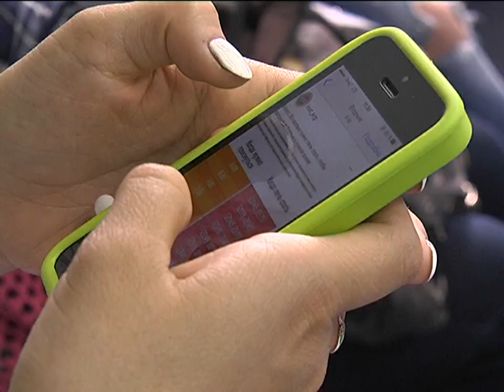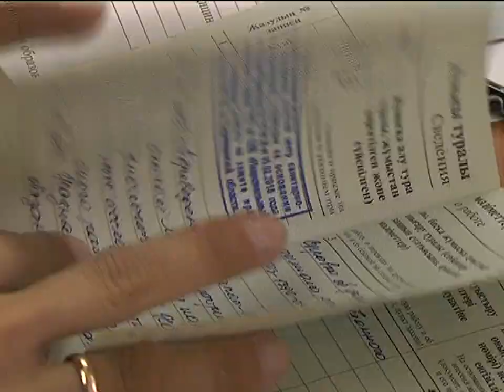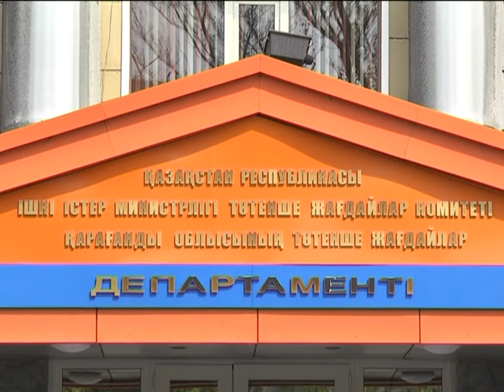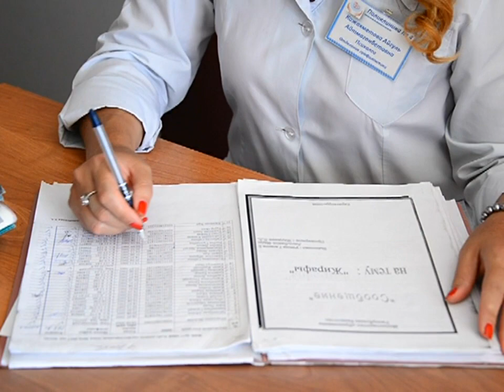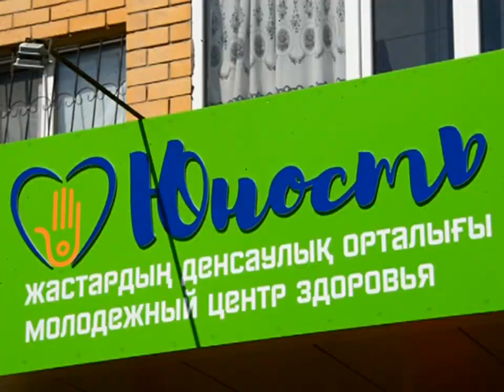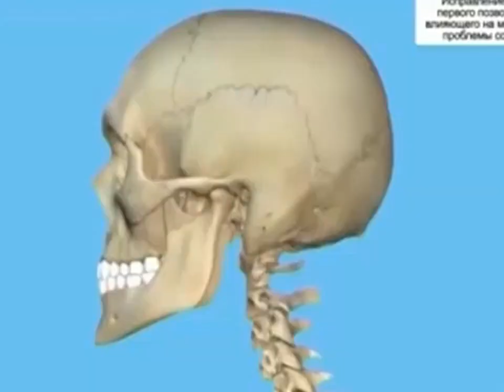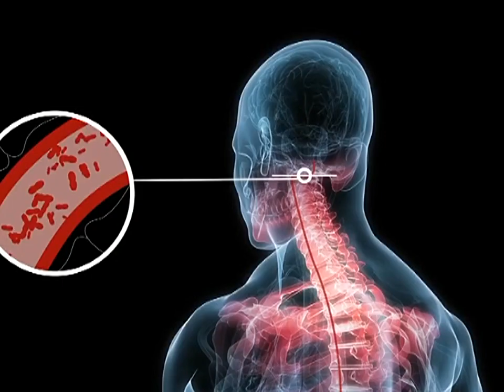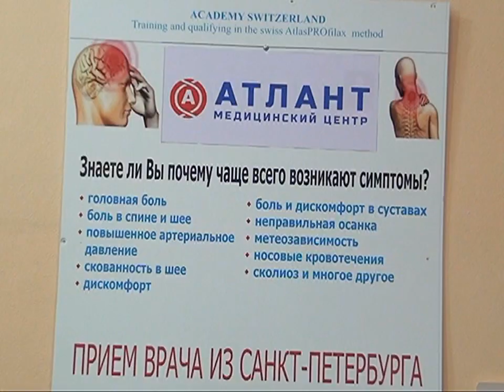10/08/2017 - Новости канала Первый Карагандинский